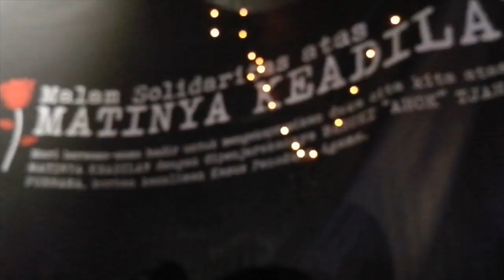KUMPUL TUGU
If you do what u need, u’re surviving. If u do what u want, u’re living.